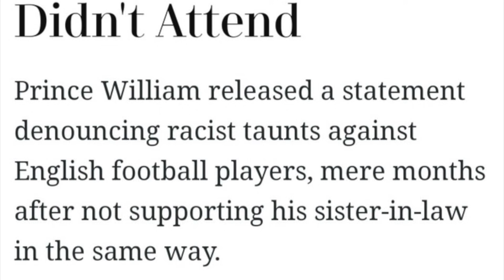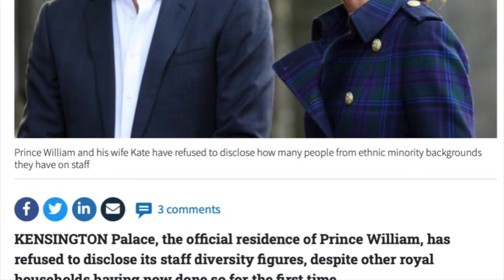Sussex Squad Showed Up and Showed Out!